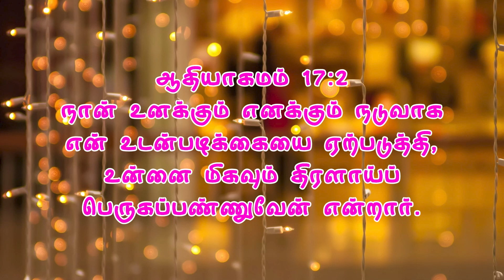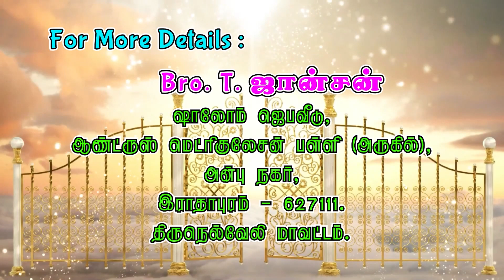ஷாலோம் ஜெப வீடு | Salvation Harvest Ministries | விசுவாச பயணம் | Message : Bro. T. ஜான்சன்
For More Details : Bro. T. Johnson,
Shalom Prayer House,
Salvation Harvest Ministries,
Andrews Matriculation School (near),
Anbunagar,
Radhapuram - 627111.
Tirunelveli Dist.

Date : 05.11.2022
Episode : 01

உலகம் முழுவதும் உள்ள தேவ பிள்ளைகள் பயன்படும்படி 24 மணிநேரமும் JKM TV தொடங்க தேவன் கிருபை செய்தார். தேவனுக்கே ஸ்தோத்திரம். JKM TVயைப் பார்க்க Google Play Store-ல் JKM TV LIVE என்ற அப்ளிகேஷனை டவுன்லோடு செய்தும், என்ற இணையதள முகவரியிலும் நமது JKM TV பார்க்கலாம்.

Megnanapuram.
Thoothukudi Dist.